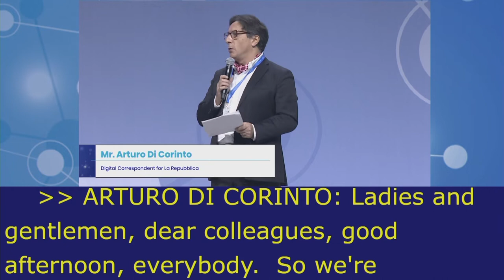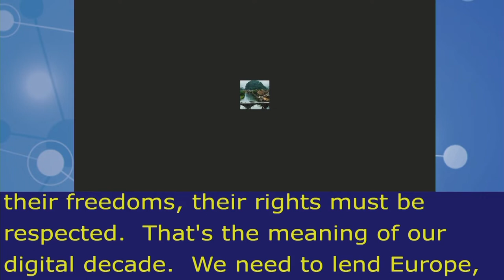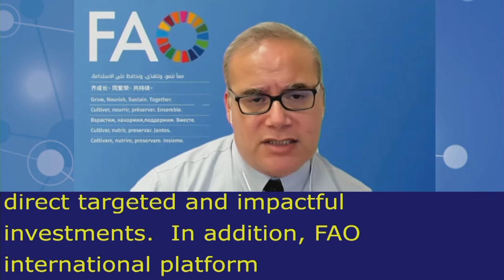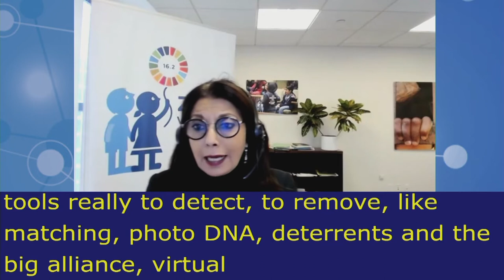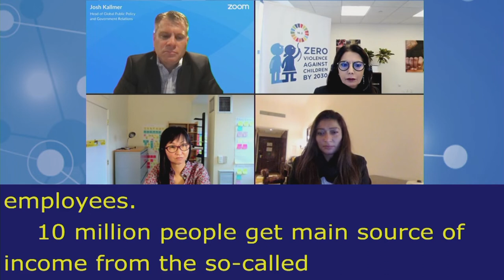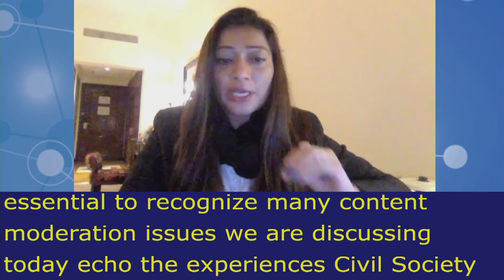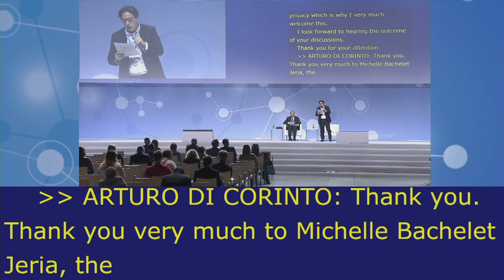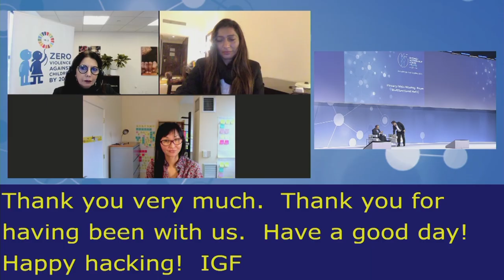IGF2021 – Day 0 - Plenary – HLEP: Creating sustainable value and inclusive society… - Polish